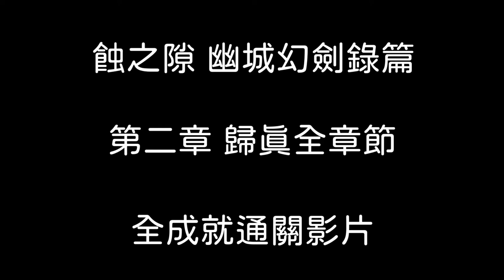【天地劫手遊】幽城幻劍錄篇|蝕之隙第二章歸真 全章節|全成就打法|牛奶大濕台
00:00 開始
00:03 2-1聲東擊西
03:52 2-2地牢囚犯
07:50 2-3尋找聖槍
09:14 2-4探查沙堡
13:40 2-5依倫哲羅堡主
15:34 2-6決戰中原群豪

2.如果有喜歡天地劫手遊的朋友，可以加入大濕的LINE社群
密碼:3345678